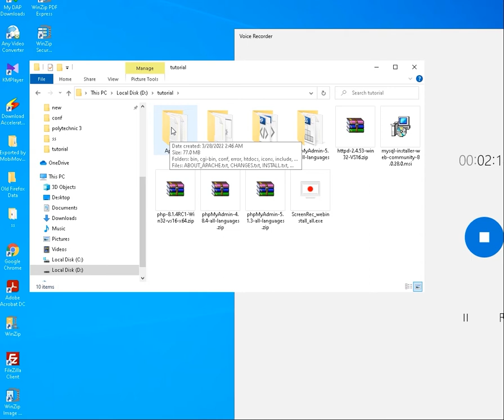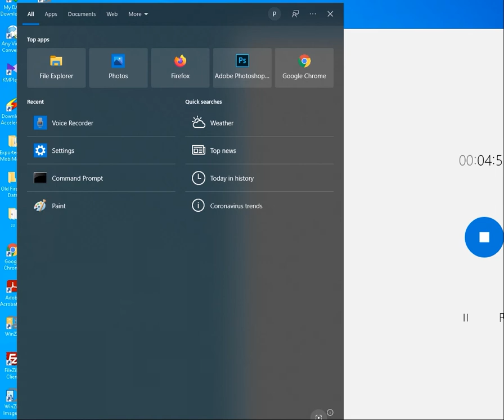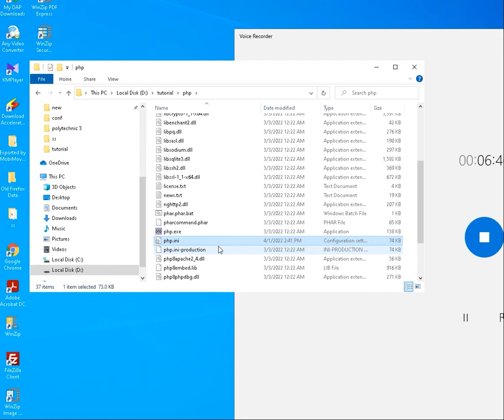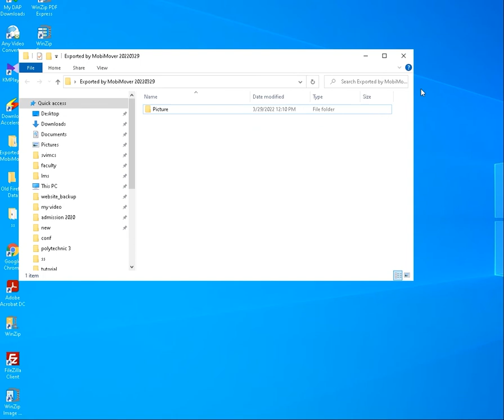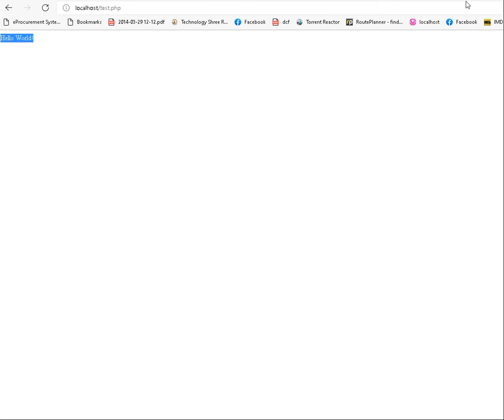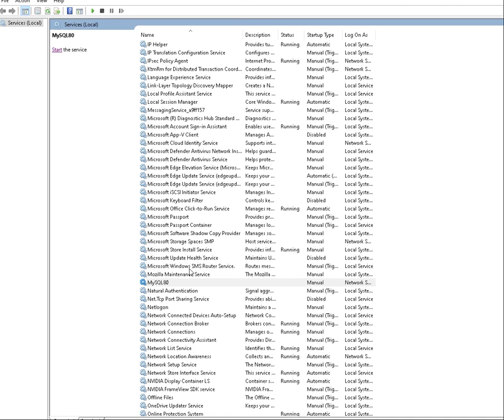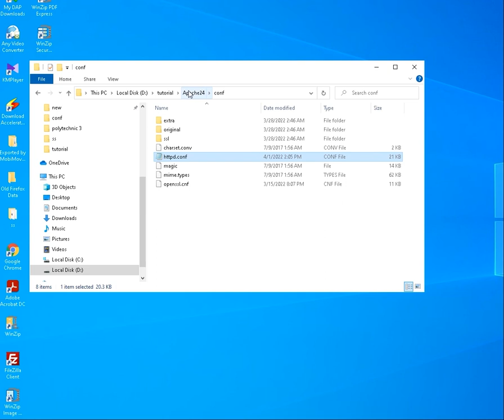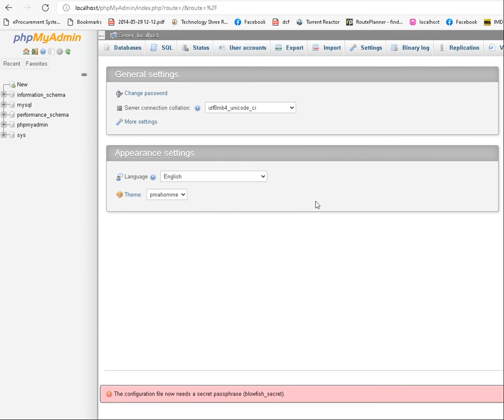php mysql install windows 10 | how to setup phpmyadmin on windows 10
php mysql install windows 10 | how to setup phpmyadmin on windows 10 | apache installation on windows 10